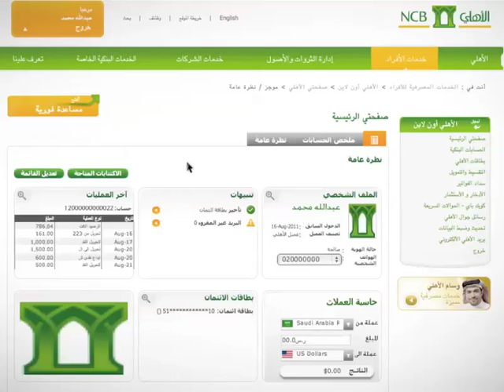ضبط أرقام المعيار الثنائي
تويتر :AlAhliNCB@
اتصل بنا:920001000 أو من خارج المملكة: 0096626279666
الدعم الفني للأهلي أون لاين او الأهلي موبايل: 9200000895